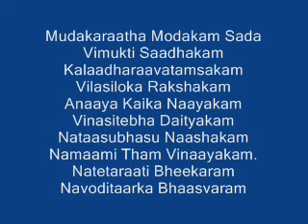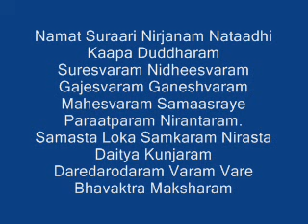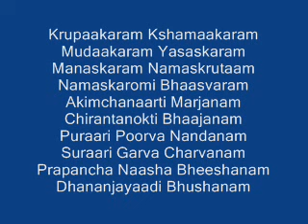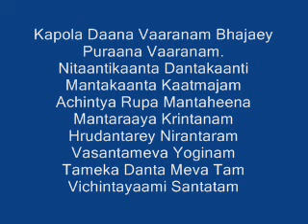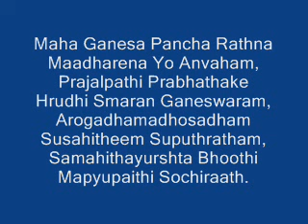Sri Ganesa Pancharatnam by M S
Sri Sankarar aruliya Ganesa pancharatnam